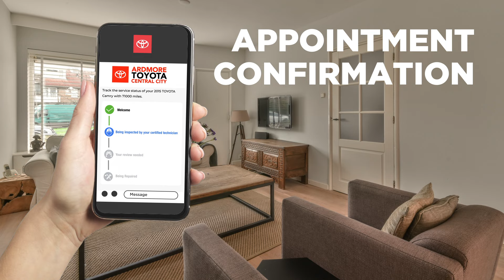Ardmore & Central City Toyota - What to Expect for your Service Visit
Ardmore Toyota and Central City Toyota would like to provide you with this video to prepare you for your Service Visit and set your expectations for what we do for our guests.

Ardmore Toyota
219 East Lancaster Avenue
Ardmore, Pennsylvania 19003